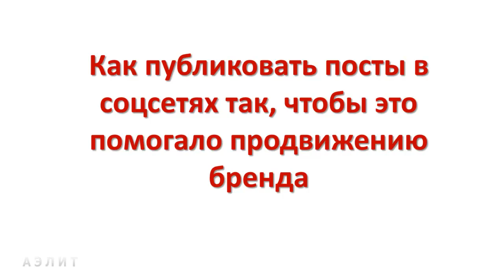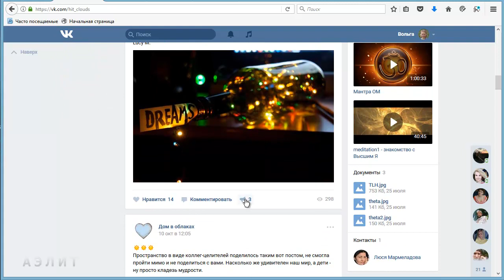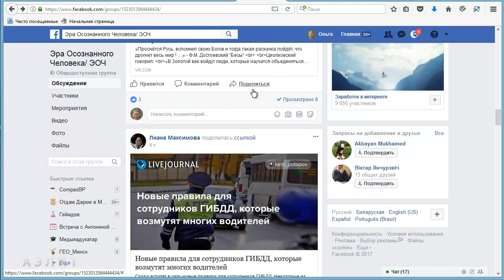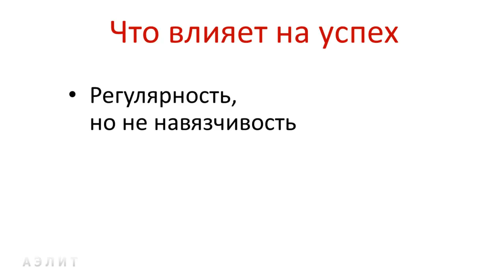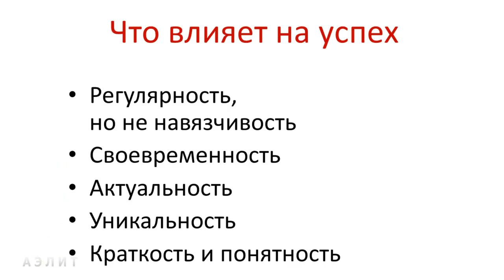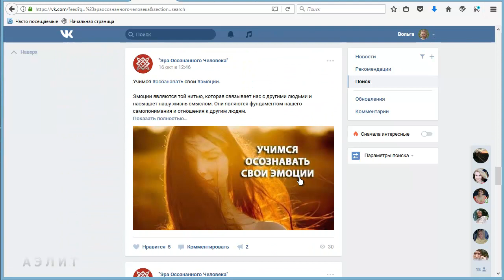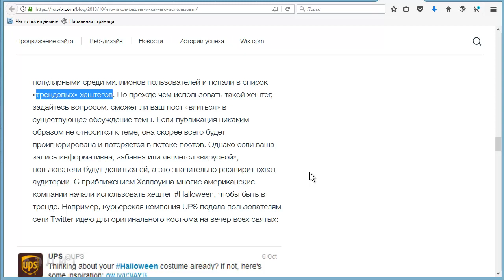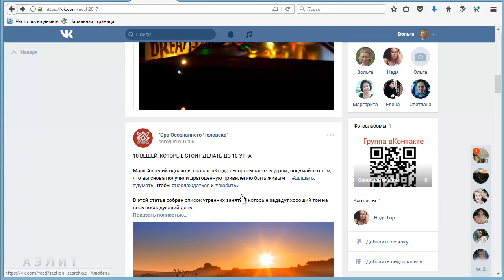Как публиковать посты в соцсетях так, чтобы это помогало продвижению бренда